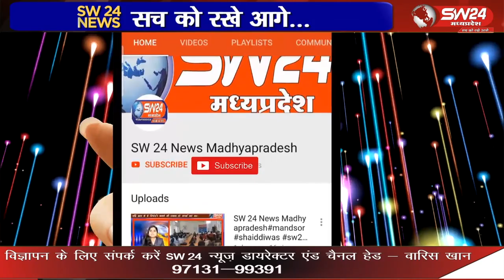क्षेत्रीय विधायक डावर ने विधानसभा क्षेत्र के ग्राम की फसल के नुक़सान को देखा।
क्षेत्रीय विधायक डावर ने विधानसभा क्षेत्र के ग्राम पनवाडा और डोगरचिचली काली मुहाल सहित कई ग्रामों में पहूंचकर ओलावृष्टि से गेहूं एवं मक्का की फसल के नुक़सान को देखा।